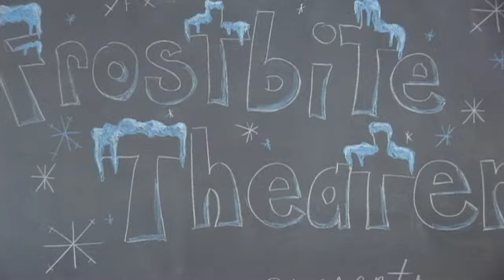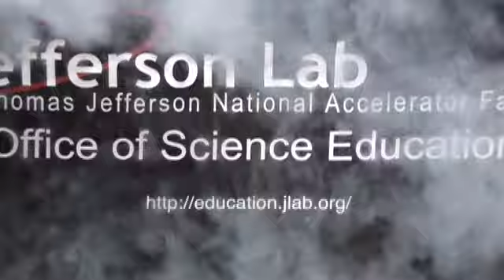Liquid Nitrogen Experiments: Insulators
Cups full of water are placed into bowls of liquid nitrogen! Which cup will insulate the best? [Closed Captioned]